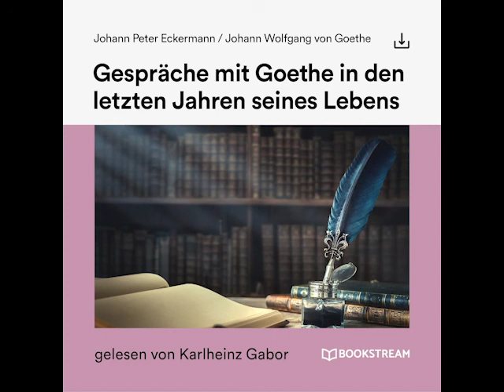Gespräche mit Goethe in den letzten Jahren seines Lebens | Teil 3 von 3 (Hörbuch)